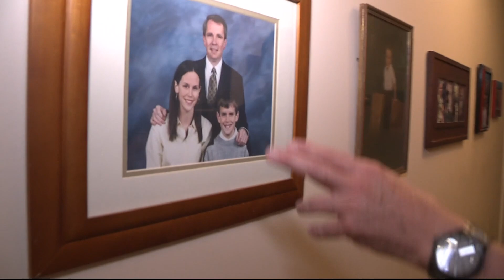Virginia facility combats soaring addiction crisis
A recent study out of Northern Virginia -- found that 30 percent of the people surveyed -- are either suffering from addiction -- or know someone who is.